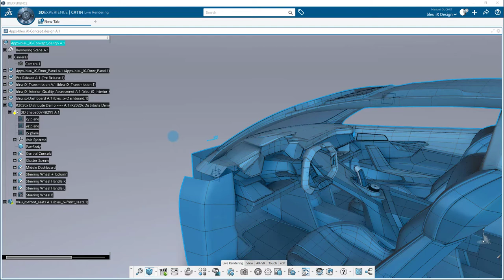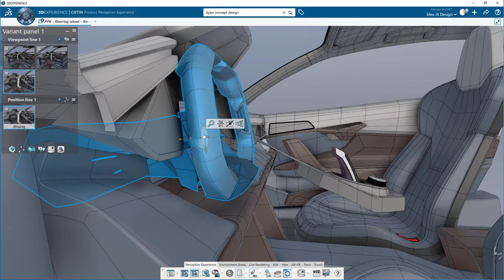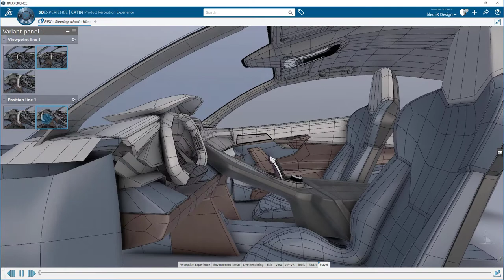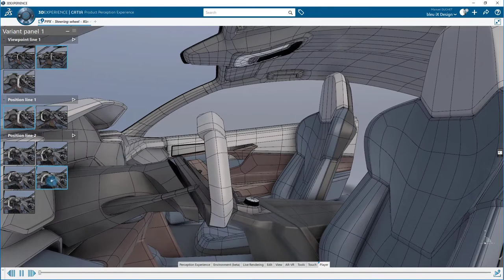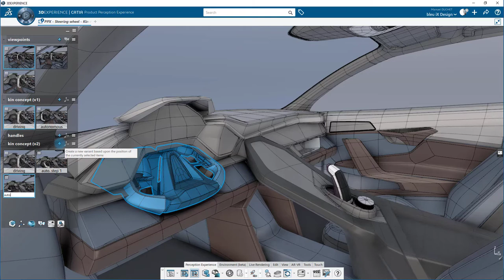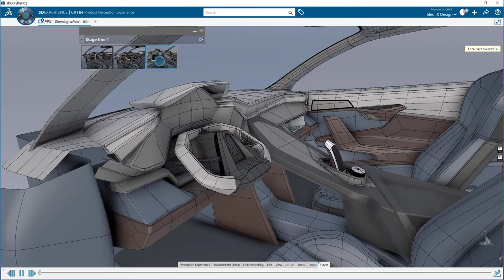PPX 19x - Tuto - How to use the Distribute command to create 3D parts from geometrical sets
CATIA Product Perception Experience requires "real life" parts to be in separate CATIA 3D parts. The Distribute command of Part Design or GSD enable to easily distribute several Geometrical Sets into parallel 3D Parts while preserving the associativity.
The video use case is about presenting concepts of animation of a steering wheel, early in the design project, before involving mechanical engineers to create assembly constraints and physically-correct kinematics animations.